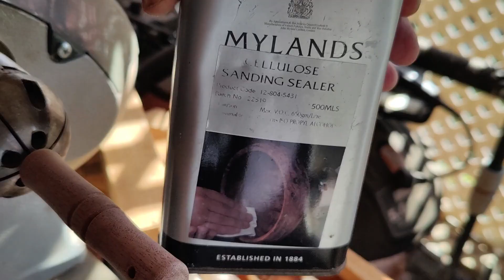Bill Melton's "Turn and Burn" featuring a cameo by Bill. We'll keep the sticky icky fatwood burning.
Remembering The Real Bill Melton. I turn a ferroceriun rod striker and burn some sticky icky Mississippi fatwood. Keep it burning!